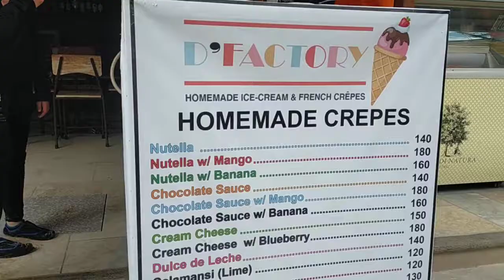El Nido, Palawan: Joshua & Mommy Julie Eating Homemade Crepes at D'Factory